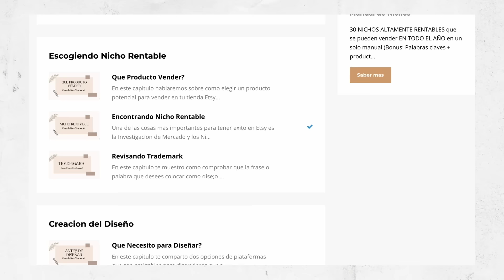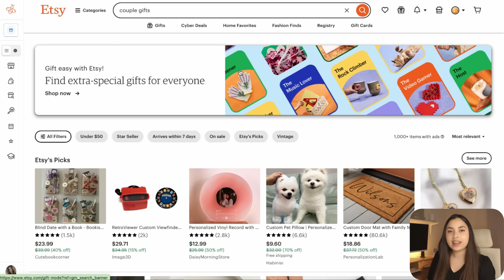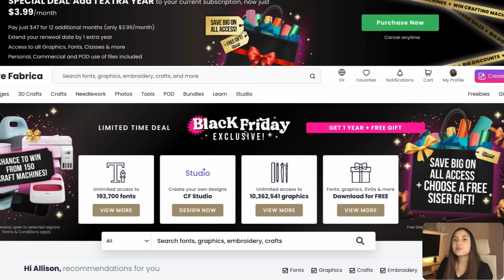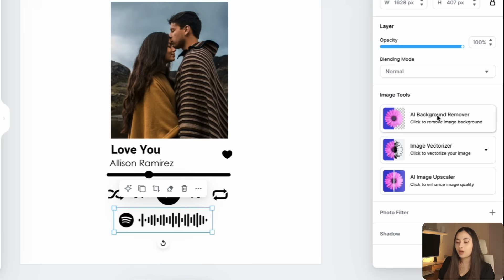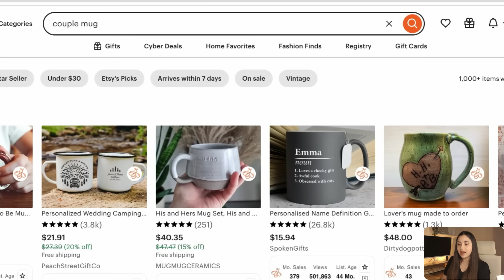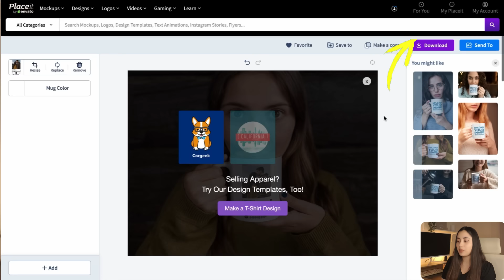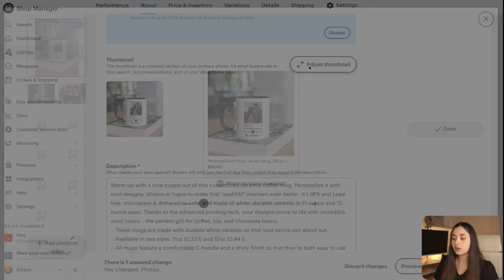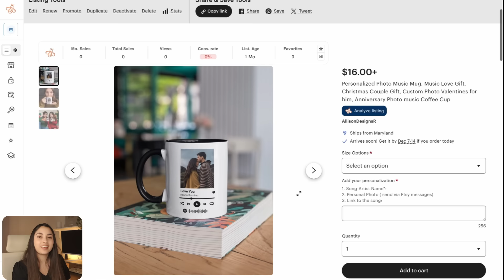Como ganar DINERO desde casa este 2025 Sin Inversion en Inventario Online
✍️ 🔥 Guia Gratuita para Principiantes Print On Demand

Mencionados en el video:
💻 PRINTIFY Registro Gratuito:

📚💸📈  Deseas Entrenamiento/Apoyo adicional? Mira mi Mentoria & Coaching POD ya Disponible!

▶ Herramientas que utilizo para PRINT ON DEMAND

Aqui podras ver mas sobre Negocios Online, Tips de ahorro, y temas relacionados a finanzas personales!

Algunos de los links arriba pueden ser links de afiliados, lo que significa que si compras algo dentro de la plataforma, recibire una pequeña comision la cual apoyaria a mi pequeño canal.

0:00 Introduccion
0:20 Como funciona Print On Demand
2:21 Inv de Mercado
4:14 Creacion del diseño
9:27 Subirlo a Printify
11:57 Mockups de Calidad
15:27 Publicarlo en Etsy